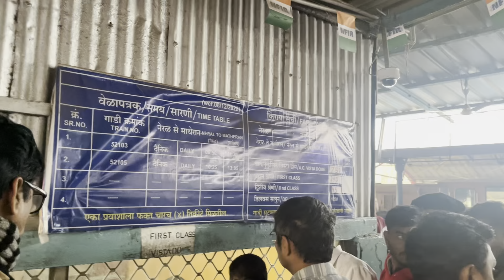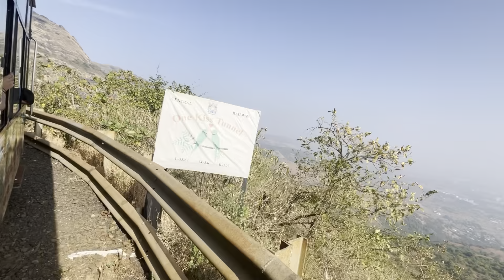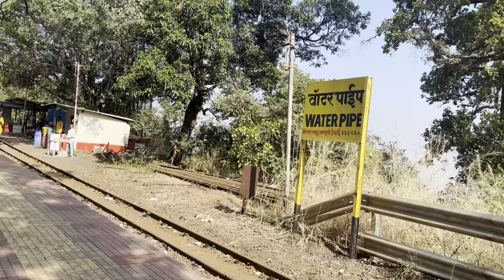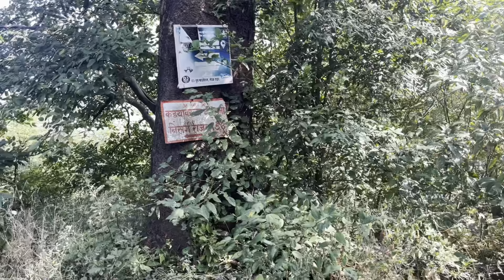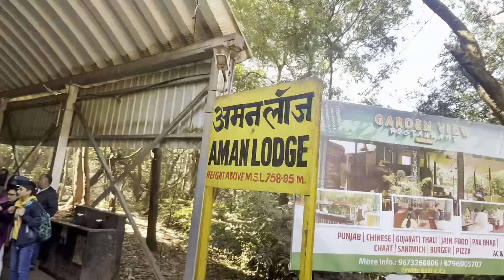Matheran Toy Train Full Journey Complete Guide Matheran Hill Station | December 2023 (Timing Price)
The iconic toy train in the automobile-free hill station of Matheran continues to attract huge crowds.

The Neral-Matheran toy train, which is more than 100 years old, is one of the few mountain railways in India.

The Neral–Matheran Light Railway was built between 1901 and 1907 by Abdul Hussein Adamjee

The Matheran Hill Railway is a 2 ft (610 mm) narrow-gauge heritage railway in Maharashtra, India, which is administered by the Central Railway. It covers a distance of 21 km cutting a swathe through forest and connecting Neral to Matheran in the Western Ghats. The Matheran Hill Railway is on the tentative list of UNESCO World Heritage Sites.
It is an eco-sensitive region and is Asia's only automobile-free hill station.